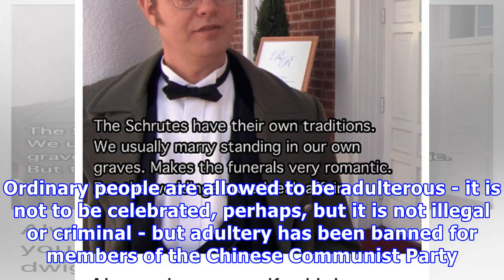Their own affair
China, it seems, knows its mind as far as adultery is concerned. Ordinary people are allowed to be adulterous - it is not to be celebrated, perhaps, but it is not illegal or criminal - but adultery has been banned for members of the Chinese Communist Party. Party members need to have higher moral standards than others, apparently. But there is no need for great alarm. While coming down heavily on "moral corruption", the government made it clear that it was accusing people with three or more mist...